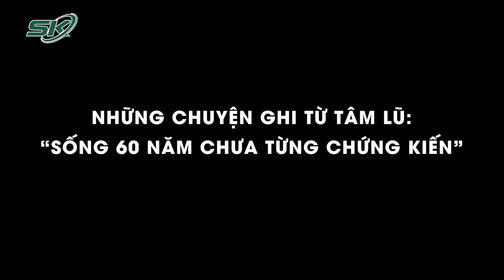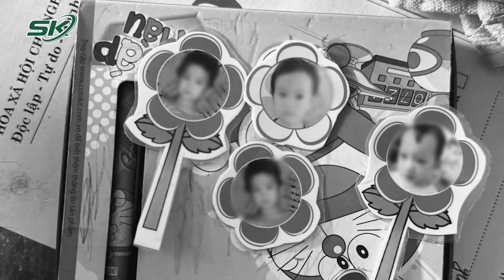Chuyện ghi từ tâm lũ: Cảnh kinh hoàng sống 60 năm chưa từng chứng kiến; cả một bản làng bị “xóa sổ”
SKĐS | Tại nhiều địa phương chịu ảnh hưởng của mưa lũ suốt những ngày vừa qua đã ghi nhận tình hình thời tiết khả quan hơn, tạnh mưa, nước lũ rút dần. Sau những ngày dài chạy lũ, giờ họ lại bắt tay vào dọn dẹp để ổn định cuộc sống. Lớp bùn dày ngập đến ngang bắp chân, đồ đạc ngổn ngang, bờ tường trắng còn nguyên dấu vết của mực nước hay những tiếng khóc thương tâm, những căn nhà cắm cờ tang là minh chứng rõ nhất cho thấy sự thiệt hại vô cùng lớn mà thiên tai đem đến. Thậm chí có những người dù đã sống quá nửa đời người, trải qua biết bao thăng trầm thế nhưng vẫn phải thốt lên “sống 60 năm nhưng chưa từng chứng kiến trận lụt nào như thế”